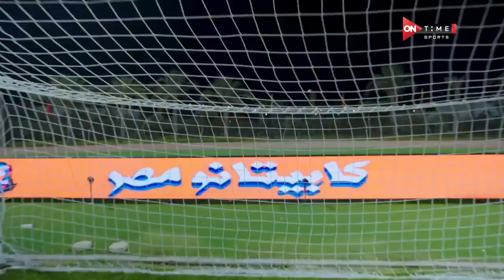حديث خاص مع حسام غالي هيقولنا فيه لو مطلعش لاعب كورة كان نفسه يبقى إيه.. ويقارن بين ميسي ورونالدو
"، برنامج كابيتانو مصر ، أكبر مشروع لاكتشاف المواهب الشابة فى كرة القدم
ويستهدف البرنامج اكتشاف المواهب  في كل نواحي مصر لاكتشاف أبرز المواهب في كرة القدم والمساهمة في النهوض بالكرة
المصرية وزيادة عدد المحترفين المصريين في الخارج

المرحلة النهائية من التصفيات والتي يشارك فيها 144 لاعب هيتم تقسيمهم إلى 8 فرق كل فريق ليه مدير فني من نجوم الكرة المصرية
ويشارك في البرنامج كل من : عبدالستار صبري ، محمود ابوالدهب ، شادي محمد ، طارق السيد ،سيد معوض ، محمد اليماني ، سارة حسن ، عبدالواحد السيد

يأتي البرنامج كل خميس وجمعة الساعة 11 مساء ، تقديم عمرو نصوحي